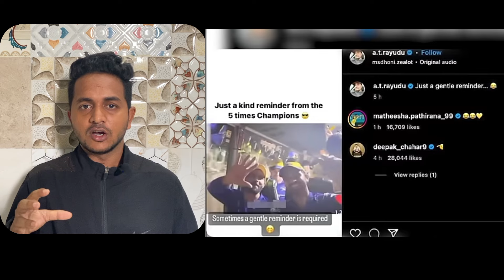AMBATI RAYUDU ने उड़ाया TEAM RCB का मजाक || FANS BOLA AB JYADA HO GAYA HAI RAYUDU 😱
Today's video is going to be all about the recent controversy surrounding Ambati Rayudu and his comments about Team RCB. For those who don't know, Rayudu recently made a statement about RCB's performance in the IPL, and let's just say it didn't go over well with fans.

In this video, we'll be discussing Rayudu's comments and the reaction from fans. We'll also be taking a closer look at the performance of RCB and whether or not Rayudu's comments were justified.

But that's not all, we also have some exclusive behind-the-scenes footage of Rayudu's training session and his thoughts on the whole situation. Trust me, it's a must-watch for all cricket fans out there.

So, if you're ready to dive into this drama-filled topic, make sure to hit that subscribe button and turn on notifications so you never miss out on any of my videos.

Without further ado, let's get into the video and find out what really went down between Ambati Rayudu and Team RCB.

 🔗 🔗 SOCIALMEDIA LINK 🖇️ 🖇️